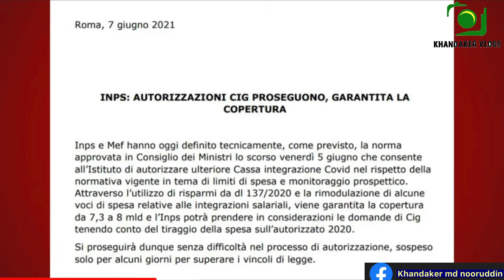Decreto Sostegno Bis এর সকল বোনাসের pagamento এর সম্ভাব্য তারিখ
✅ Reddito di cittadinanza এর আবেদন করার পর নিজে কিভাবে চেক করবেন ? কখন PosteOffice থেকে Card আনতে হবে?

✅730 Rimborso জন্য নিজের IBAN Number কিভাবে পাঠাবেন  মোবাইল দিয়ে ।

✅ ইতালির সর্বশেষ যেকোনো
সকল প্রকার বোনাস এবং রাষ্ট্রীয় সুবিধা জানার জন্য।